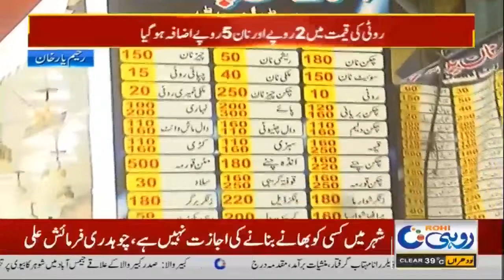7pm News Bulletin | 07 May 2022 | Rohi